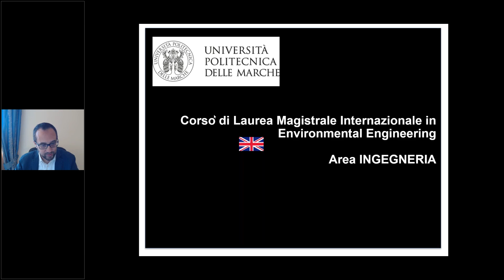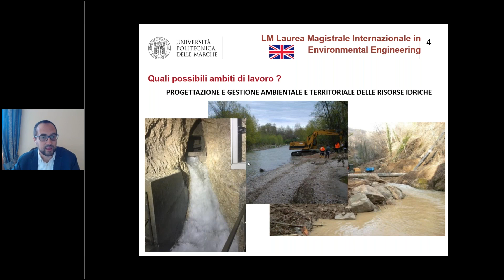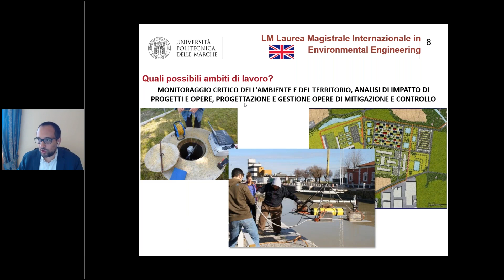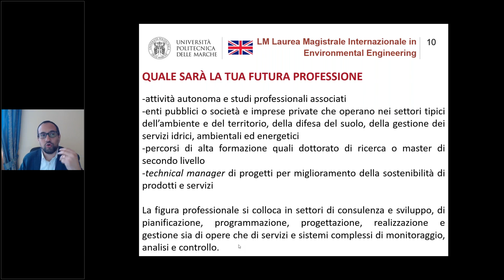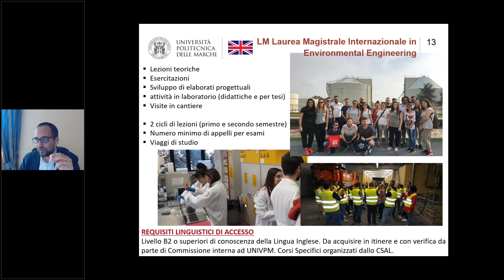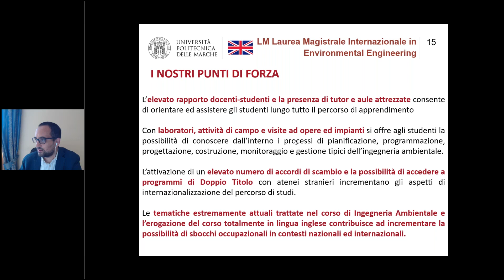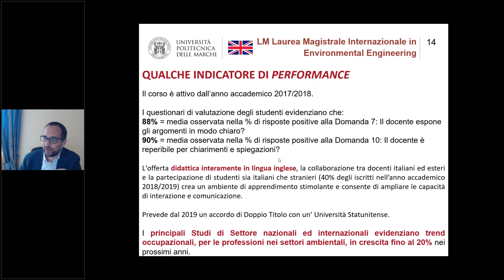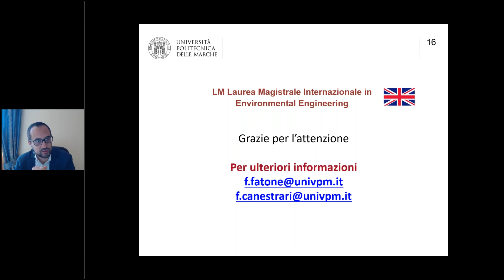Ingegneria: Environmental Engineering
Webinar Smart Open Day Magistrali